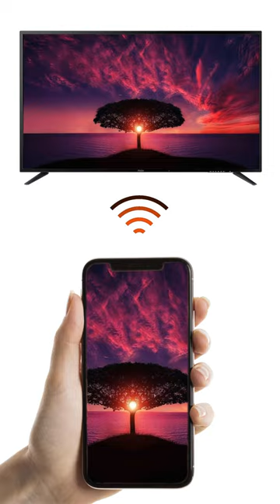Easy Way to Cast Your Phone Screen to Your Smart TV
The most easily and reliable  way to mirror your phone screen is to use the SmartTV Cast app. You can download it from the App store.

Smart TV Cast: Screen Mirroring & Wireless Display allows you to smart cast your phone screen to the TV screen in excellent definition through the wireless display. Let us protect your eyes from the small screen display of the phone with a widescreen of the TV.

It has allowed mirrorlink, which cast anything from the phone, including streaming games, web video caster, instant music airplay, and watching incredible TV episodes, which is fantastic.

You could cast to TV and eshare exciting content with your relatives or associates in a few easy steps.

MAIN FEATURES
Screen Mirroring - TV cast
Airplay mirroring allows you to share your smartphone's screen with an all-cast TV assist with a stable transmission. Smartview on a larger screen will enable you to experience your full-screen content precisely as it appears on the mobile device. Most devices, such as Chromecast and Smart TV, are supported with TV Cast, and Roku Screen Mirror, Fire TV, or AirPlay is also highly effective with all supported screen receivers.

Wireless Display Photo
A must-have function is photo casting. Any picture in your Gallery can be mirrored projected, and it doesn't matter, whereas a slideshow clip, a live image, or a collection of your unforgettable memories.

Online Casting Images
Simple and quick casting a photo online doesn't need to download the picture to a gallery collection.

Video Streaming
Video from your album can be broadcast to your Smart TV. From the large monitor, it's convenient to share your cherished memories with family and friends.

Web Video Caster
Video Streaming Broadcast — The Smart Cast app functions similarly to a web browser. Enables you to use web video caster to search for a video on Youtube, Facebook, or other social media platforms. Then, use your Chromecast player to transmit it. Now you can easily watch blockbuster movies and enjoy entertaining TV programs with your family and friends with "Web Video Caster"!

Cast IPTV – TV Channel
You can broadcast media, online video, live shows from IPTV to Chrome to support your access to countless movie channels and TV shows on your Smart TV without having to register.

How to use Smart TV Cast: Screen Mirroring & Wireless Display:
1. Ensure that your phone and smart TV assist or all screen receivers to the same Wi-Fi network.

2. Open " SmartTV Cast" and connect to Chromecast/ Smart TV or other TV assist devices.

3. After connecting successfully with the Cast TV screen receiver, the app is now ready to use: Now, images, movies from the gallery collection, or any video you are interested in can be cast. You can use a screen reflector for streaming and broadcasting on your smart TV in particular.

SUBSCRIPTION PRICING & TERMS

- Payment will be charged to your iTunes Account as soon as you confirm your purchase.

- You can manage your subscriptions and turn off auto-renewal from your Account Settings after the purchase.

- Subscription will renew automatically unless you turn off auto-renew at least 24 hours before the end of the current period.

The renewal cost will be charged to your account 24 hours before the end of the current period.

- When canceling a subscription, your subscription will stay active until the end of the period. Auto-renewal will be disabled, but the current subscription will not be refunded.